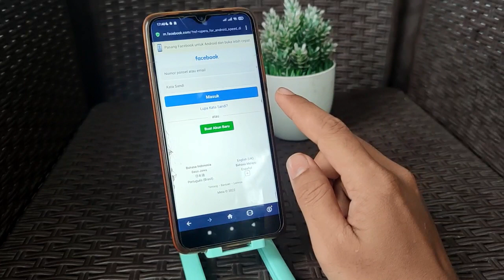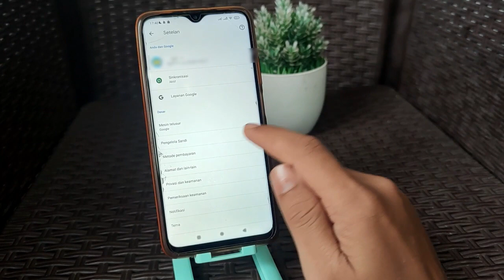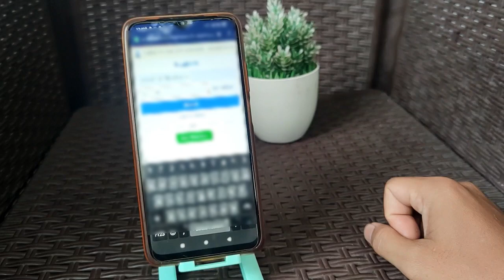Cara Mengatasi Lupa Kata Sandi Facebook Tanpa Email Dan Nomor Hp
Berikut video tentang Cara Mengatasi Lupa Kata Sandi Facebook Tanpa Email Dan Nomor Hp

JIka anda lupa kata sandi facebook maka anda akan kesulitan untuk log in. Untuk melacak kata sandi yang pernah kita pakai atau kita masukan ke dalam akun facebook di hp kita, caranya sangat simple dan mudah sekali. Silakan tonton video ini sampai akhir ya agar informasinya dapat tersampaikan dengan baik.